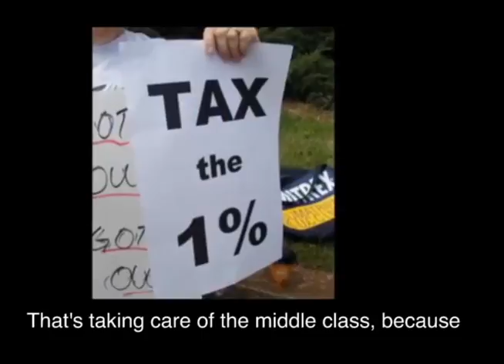Highlights and Lowlights of NC Policy and Politics - April 2012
NC Policy Watch takes a look back at what's kept us busy in April 2012, at issues that impact the lives of North Carolinians across the state.